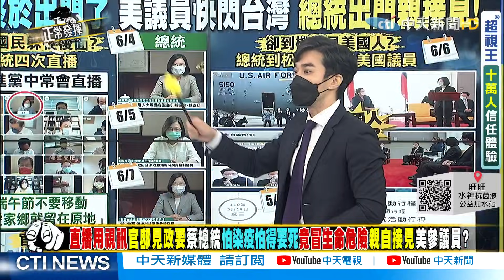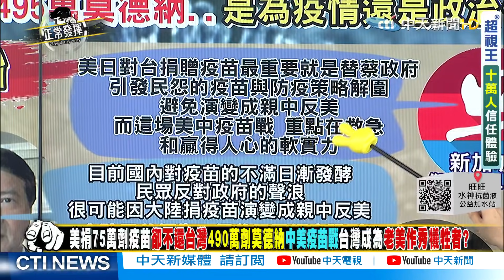【正常發揮PiMW中】 日送疫苗 綠營捧上天 真相是？ 日外相稱「台國產疫苗夠多 送124萬劑就好」？ @正常發揮PimwTalk 完整版中